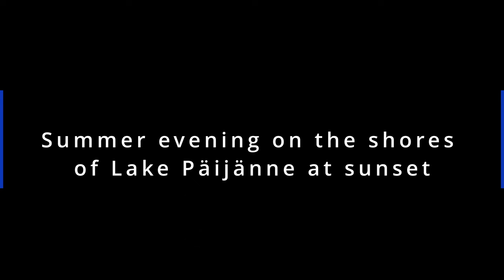Summer evening on the shores of Lake Päijänne Finland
Videos and photos from different places. From Finland and a little from the world